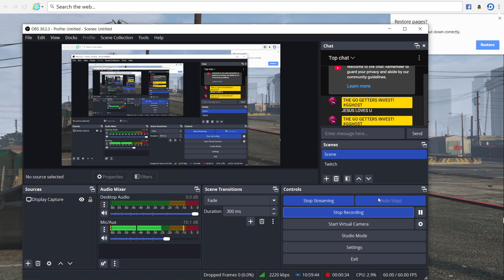2024 11 05 10 04 25 Trimdragbike ends bad